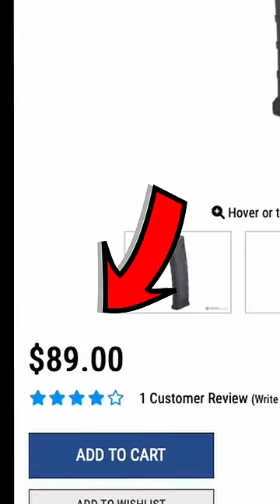Why do People Buy Airsoft GBBRs?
Everything you should know about GBBRs!